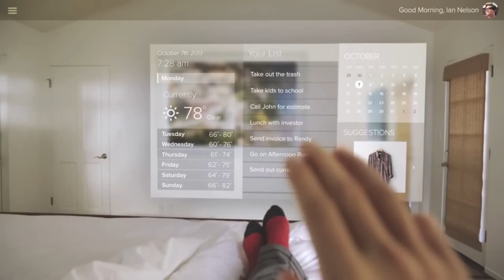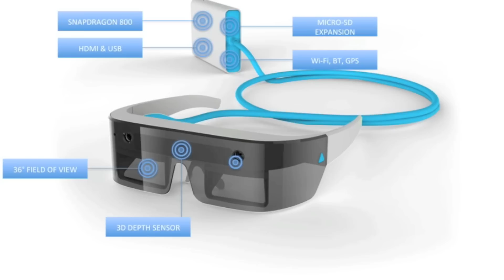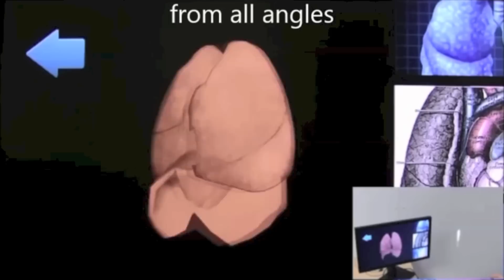Atheer Labs Introduction - IndieGoGo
A small video introducing Atheer, the Atheer Developer Kit, and the Atheer One. Atheer offers natural interaction in light smart glasses.